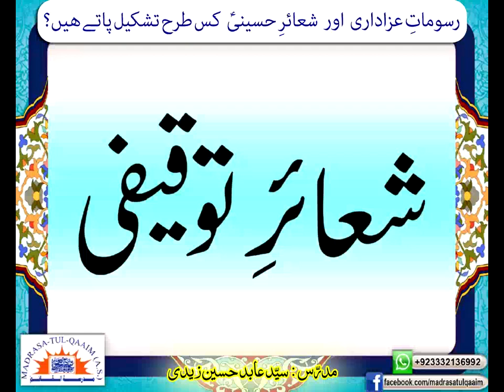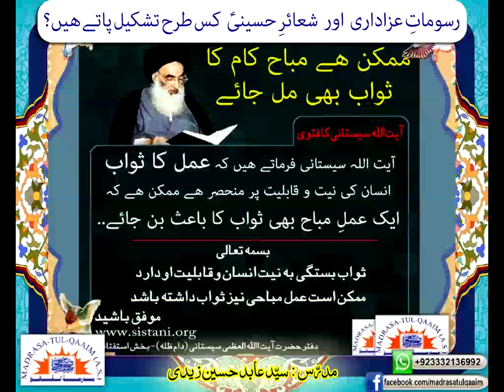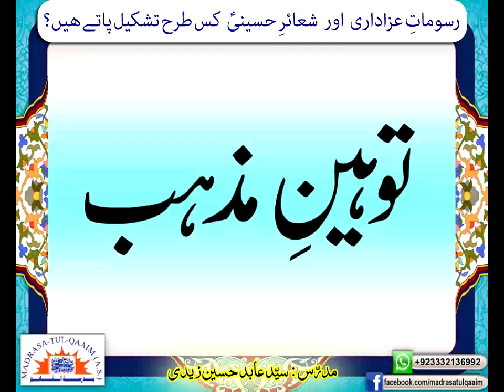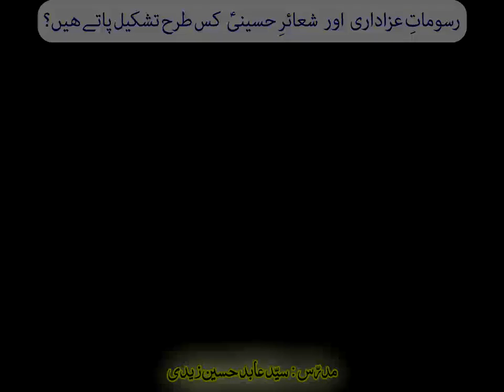رسوماتِ عزاداری اور شعائرِ حسینیہؑ کس طرح تشکیل پاتے ھیں ؟